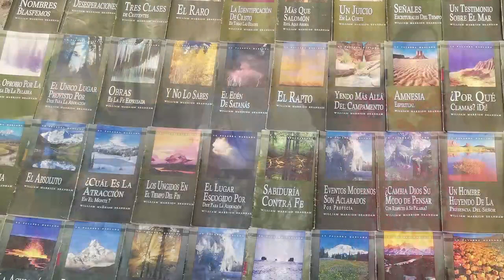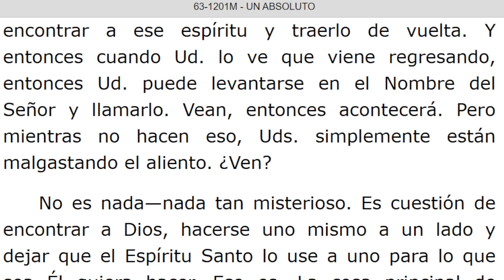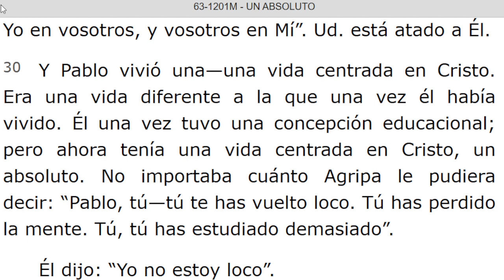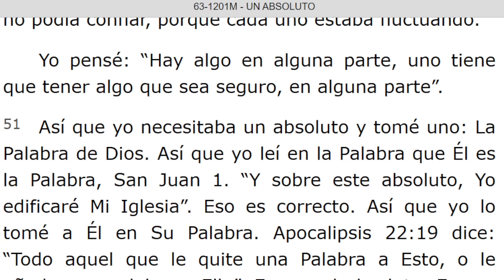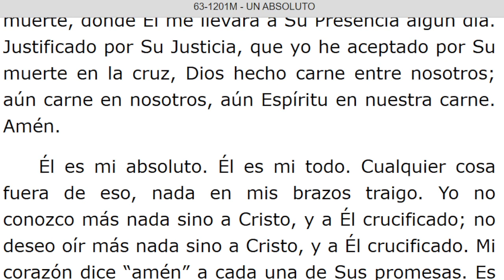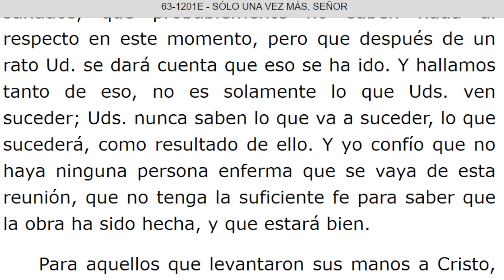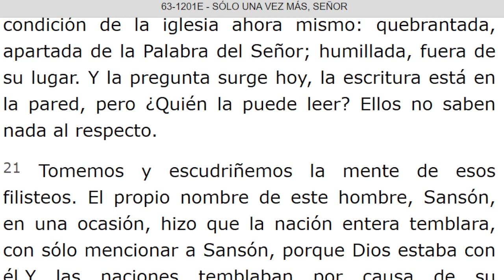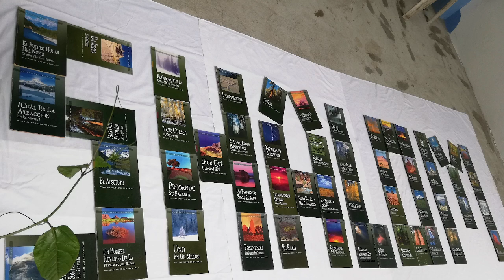LECTURA DE LOS MENSAJES DEL PROFETA !!ELIAS!! WILLIAN MARRION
J e r e m i a s   50:
28. VOZ DE LOS QUE HUYEN  y ESCAPAN DE LA TIERRA  DE BABILONIA, PARA DAR EN SION LAS NUEVAS DE LA  RETRIBUCIÓN DE JEHOVÁ NUESTRO DIOS, DE LA VENGANZA DE SU TEMPLO.

===INICIA: UN ABSOLUTO - 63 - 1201M. Párrafo: 01. TERMINA Párrafo: 82.
=== INICIA: SOLO UNA VEZ MAS, SEÑOR - 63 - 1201E. TERMINA Párrafo: 30.